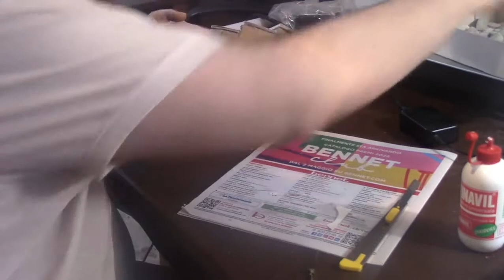Modellismo 29 - Torre di Pietra - Mattoni di Pietra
Molti mattoni e poco divertimento rendono il Kae un bambino cattivo.

contatti